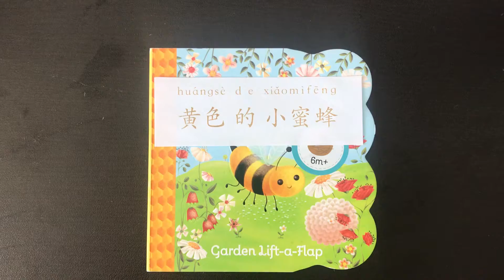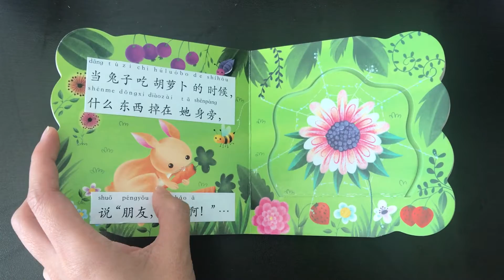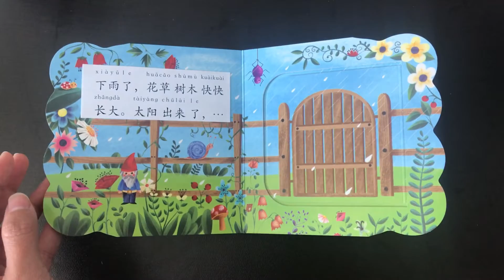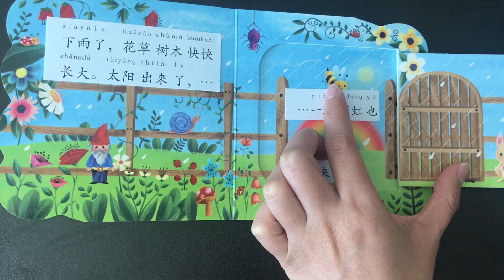Animals - 黄色小蜜蜂 Little Yellow Bee - Read Out Loud in Mandarin (Chinese characters)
Read by Rachel Laoshi